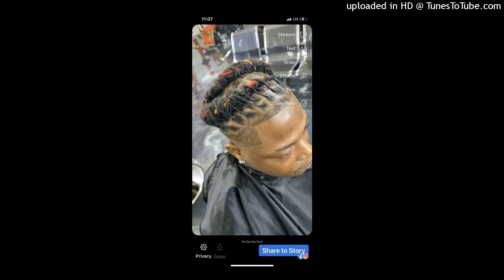MONTANA JONES-YEAYEAYEA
NORTH LITTLE ROCK ARKANSAS MUSIC